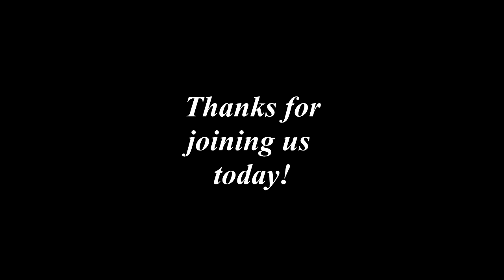Encouraging Words with Burt Campbell - 1 Samuel 2:9-10a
From the prayer of Hannah, these verses tell us a truth we need to hear. God, in His mercy, directs us into pathways that can bring us blessing, comfort, and strength if we will only choose to follow. Hannah was a woman who was barren for many years and cried out to the Lord. God indeed blessed her with a child, Samuel. She recognized that God is truly in charge & that real
success only comes by obeying Him. Let’s honor Him always!